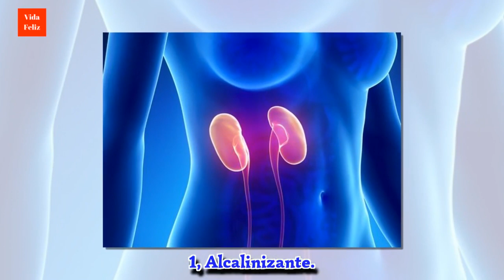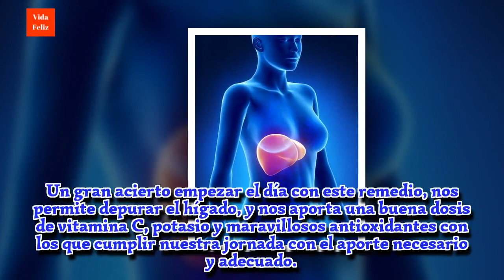La cura del bicarbonato de sodio y el limón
Conoce la cura del limón con bicarbonato de sodio. Múltiples beneficios en un simple vaso de agua con estos elementos en ayunas, que harán mucho por la salud de tu organismo.